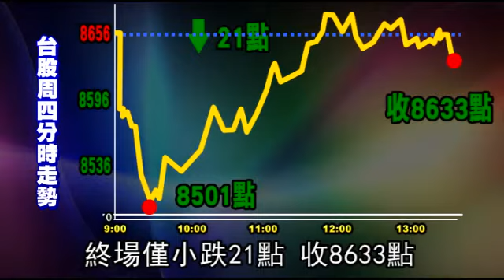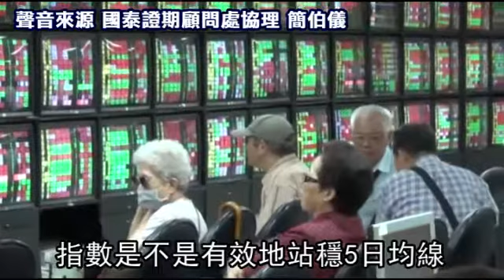回測8500殺融資 護盤強拉收8633點 --蘋果日報 20141017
【動新聞╱綜合報導】歐美股市再度重挫，拖累昨天亞股同步走弱，台股早盤跳空開低，盤中一度逼近8500點關卡，不過，在食品股止跌回穩，電子權值股跌勢趨緩，加上陸股11點過後開始翻揚，台股也出現急拉翻紅，終場則下跌21.82點，收8633.69點，留下132 點長下影線，成交值擴至1070億元。

回測8500殺融資
護盤強拉收8633點
歐美股市因伊波拉疫情延燒
及債券危機再起 持續重挫
周四亞股遭拖累 全盤皆墨
台股開盤就下探8500點大關
一度重挫155點 隨後急拉翻紅
終場僅小跌21點 收8633點
拉出百點下影線
增添後市反彈動能

目前來看的話 大盤的日K線
出現一個比較明顯的下影線
搭配說指標…K、D指標跟指數
是呈現背離的一個情況
所以短線上 指數在8500點附近
有試圖止穩的一個狀況

市場預期大立光及台積電
法說將釋出利多 買盤卡位
大立光大漲105元
重回2300元
身陷黑心油疑慮的南僑
傳澳洲官方背書「可食用」
股價也從跌停拉升 大漲2元

指數短線上應該有機會
出現一個跌深反彈
那反彈的重點就是說
指數是不是有效地站穩5日均線
如果短線上來看的話
反彈沒有辦法有效
回到5日均線之上的話
這個盤勢屬於一個弱勢的反彈

在反彈的過程中
就要作一個減碼的動作